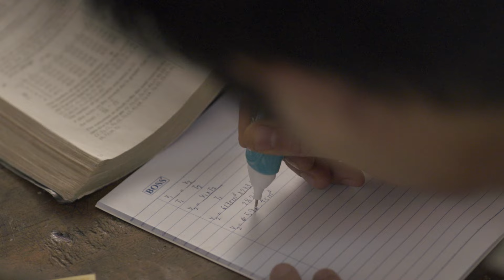Oval Correction Pen TV Commercial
Director - Wunna Kyaw (Miracle Post)
DOP - Mg Mg Tha Myint (Nut & Butter)

This TVC is entirely shot with Sony Alpha A7sII & A7s